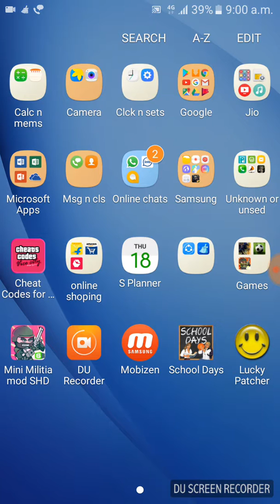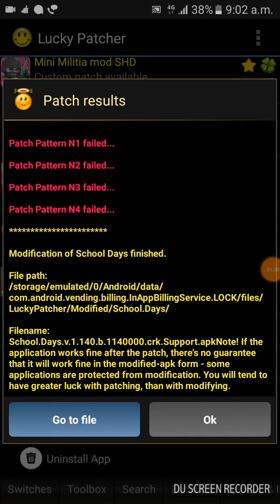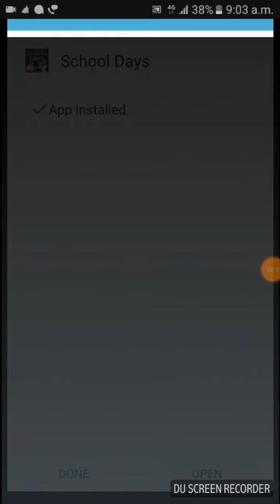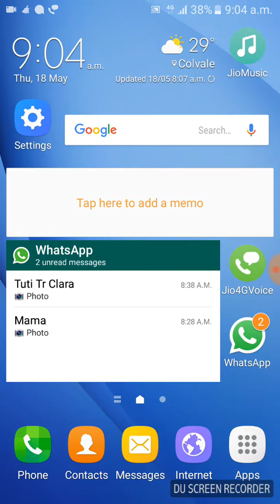How to make school days to private school days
Needed:Lucky Patcher and the app School days